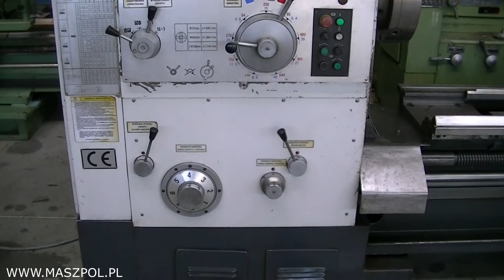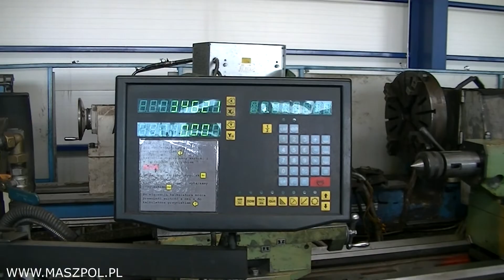TOKARKA TKC 930 x 5000 rok 2013 - ODCZYTY - OPRZYRZĄDOWANIE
Tokarka konwencjonalna ciężka TKC 930 B x 5000 mm - rok budowy 2013 - JANUS - ODCZYTY - OPRZYRZĄDOWANIE !!!
MASZYNA JEST W BARDZO DOBRYM STANIE TECHNICZNYM !
Solidnie wykonana tokarka konwencjonalna spełniająca wymogi CE.
Możliwość wykonywania wszelkiego rodzaju gwintów, łatwa obsługa, szybkie posuwy w obu osiach.
Hartowane łoże o szerokości 600 mm twardości 52HRC.
Sztywna konstrukcja zapewnia dużą dokładność wykonania detali o wadze 2 ton.
DANE TECHNICZNE - TKC-930 B
WIELKOŚCI:
- przelot nad łożem - 930 mm
- przelot nad suportem - 630 mm
- przelot w mostku łoża - 1100 mm
- długość mostka łoża - 400 mm
- długość w kłach - 5000 mm
- max. waga detalu - 2000 kg
WRZECIENNIK:
- przelot wrzeciona - 104 mm
- obroty wrzeciona - 5 - 720 obr/min
- ilość przełożeń wrzeciona - 18
- końcówka wrzeciona - D11
- stożek wrzeciona - Ø120, 1:20 mm
- moc silnika wrzeciona - 11 kW
SUPORT :
- zakres posuwu w osi X - 0,1 - 24,3 mm/obr
- zakres posuwu w osi Z - 0,1 - 12,15 mm/obr
- przejazd szybki w osi X - 2 m/min
- przejazd szybki w osi Z - 4 m/min
- przejazd w osi X suportu górnego - 200 mm
- przejazd w osi X suportu dolnego - 520 mm
- max. wymiary narzędzia - 32 x 32 mm
GWINTY:
- zakres gwintów modułowych - 0,5 - 120
- zakres gwintów metrycznych - 1 - 240
- zakres gwintów D.P. - 28 - 1
- zakres gwintów Whithworta - 14 - 1
KONIK:
- wysuw tulei konika - 250 mm
- średnica tulei konika - 100 mm
- stożek tulei konika - MT5
WYMIARY MASZYNY:
- waga - 7650
INNE:
- twardość prowadnic HRC 52
- szerokość łoża - 600 mm
WYPOSAŻENIE STANDARDOWE:
- uchwyt 3-szczękowy Ø325
- odczyt cyfrowy
- wyjmowany mostek
- tarcza czołowa mocująca Ø800
- podtrzymka stała Ø 40-350
- podtrzymka ruchoma Ø30-130
- kły dla konika i wrzeciona
- chłodzenie zewnętrzne
- oświetlenie robocze
- CE
STAN TECHNICZNY BARDZO DOBRY MASZYNA BARDZO MAŁO UŻYWANA .
ZAPRASZAM MOŻLIWY TRANSPORT
MASZPOL S.C.